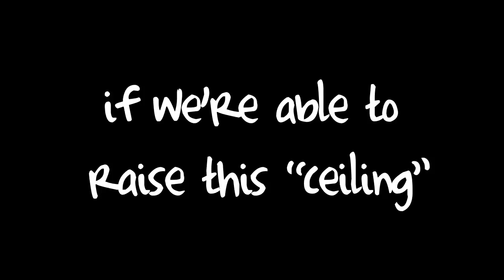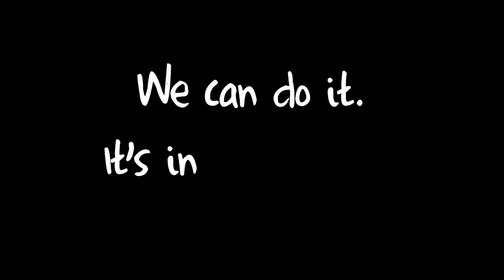A Skyscraper of Debt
Congressman Patrick McHenry (NC-10) breaks down the reality of what's really at stake during the current debt limit debate and what our debt crisis means for families and small businesses.